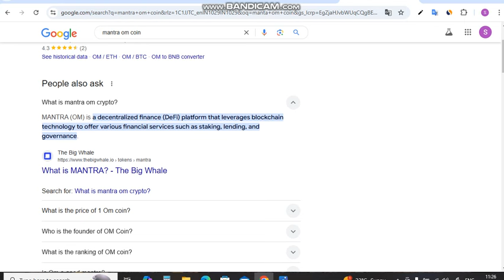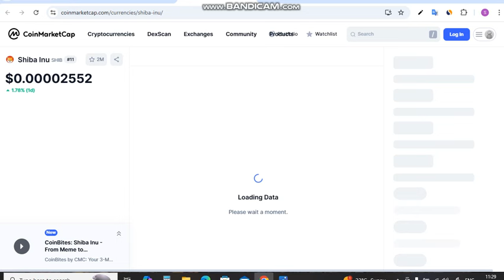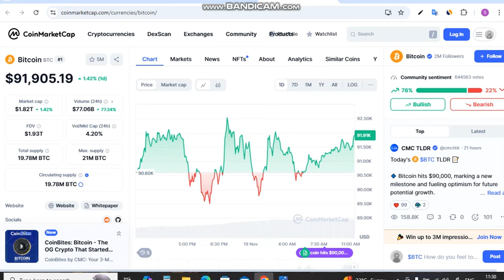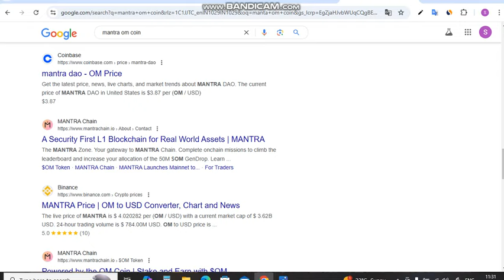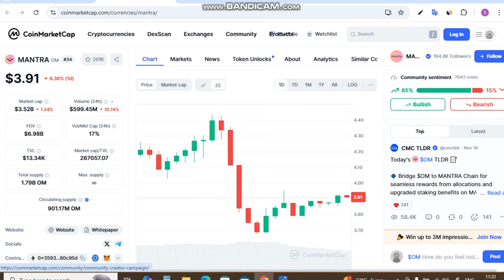Mantra OM Coin क्या है News इसका Use Case | आगे कितना Pump होगा | Mantra OM Crypto Price Prediction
Is Video me Ap Mantra OM Coin क्या है  News इसका Use Case | आगे कितना Pump होगा | Mantra OM Crypto Price Prediction   bhi bataya jayega.

These are the Topics - (Topics Covered) :
mantra coin news
om coin news today
mantra om coin news today
mantra om coin latest news
mantra om coin news
mantra crypto news
mantra om coin
mantra om crypto
om
mantra coin
om coin
om coin news
om coin latest news
mantra om coin price prediction
mantra coin price in 2025
om coin price prediction
mantra coin use case
mantra coin price 2025

shiba inu,
cryptocurrency market
bullrun
altcoin season
top coins for bull run
best crypto to buy for next bull run
top meme coins for bull run
best crypto for bull run
crypto for bull run
crypto for beginners
crypto for future investment
top coins to buy
bull run crypto 2024
bull run,crypto,coins
best coins,top altcoins
sectors wise coins
crypto for beginners 2024